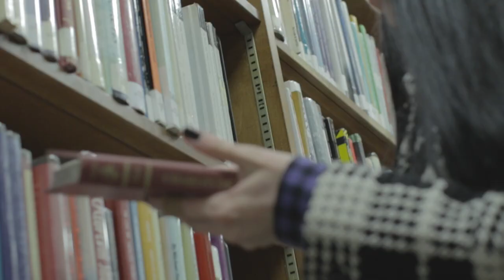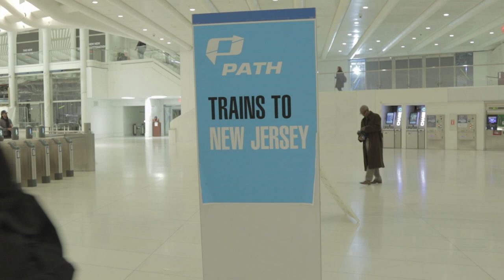Erin Anastasia - "Erasure Poem"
Videography by Madison Schaefer
Editing by Erin Anastasia

MY POETRY BOOK IS OUT!

"Erasure Poem"

Hand me a paint brush
dripping with black ink.
I’d like to paint you out of this city
and call it an erasure poem.

Every lunch break date spot
every crosswalk where we held hands
I’ll infect it with this darkness
I’ll conjure black holes on sidewalks and rooftops
and watch as they encompass these tainted memories.
I’ll black out entire buildings from the sky line
So when my Jersey eyes look across the Hudson
I won’t see any evidence of your existence.

And after my vandalism is complete
I’ll step back to assess the damage
and realize
that this city is too big for you to ruin
that there are still uncharted streets
and subway lines I’ve yet to navigate
there is still sweet you haven’t soured
still pieces of apple you haven’t turned rotten
and plenty of spaces
that have not collapsed in your absence
In a city this size
you are full of insignificance

And like this city,
this poem
will not welcome you back in it.

You didn’t make room for me in your life
So why should I make space for you in my writing.
so you won’t be here.

Instead, HERE
I’ll gladly give space to
the friends that called back
and texted back
and had my back and had my heart
when your hands were no longer holding it together

And to my iPod
and all the songs I deleted
and all the fuck you songs
that get me through my morning commute

and here’s to me
dipping my paintbrush in new colors
splattering yellows and pinks
and probably glitter
everywhere I step
realizing that maybe I can't erase you
but I can paint over you
and not with darkness, but
with fresh coats like new smiles
and new hands to hold
layer after layer
until this city doesn't sting
until my Jersey eyes
can look across the Hudson
and not see you
and not see your absence either,
but colors.
All of them.
A graffiti of my dreams,
restored, and at peace.